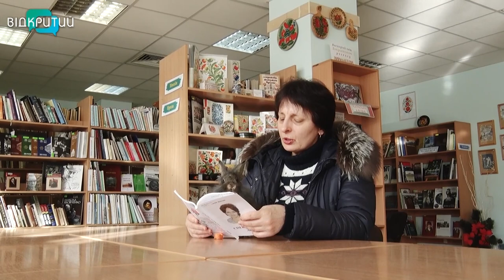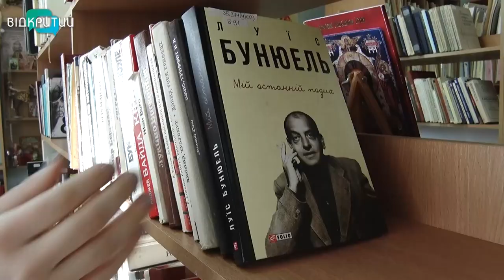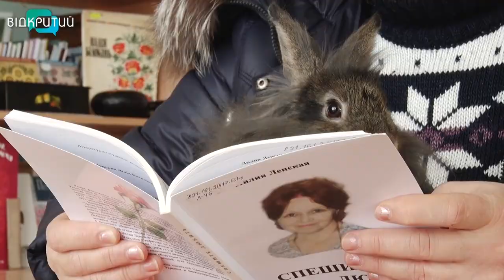Пухнастий антистрес: у Центральні міській бібліотеці Дніпра працює кролик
Пухнастий антистрес. У Центральній міській бібліотеці Дніпра поселився.. символ 2023 року – кролик. Працює там вже кілька тижнів і за цей час вже встиг вкрасти серця багатьох відвідувачів читацької зали. Не вірите? Дивіться наш наступний сюжет.